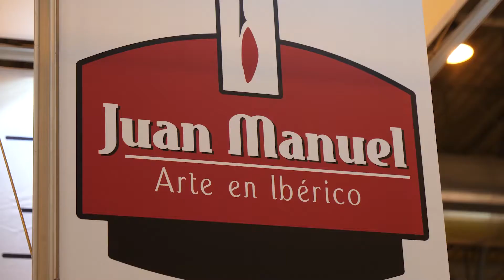Protagonistas Meat Attraction 2018 - Pedro Jiménez _ Director Ventas de JUAN MANUEL HERNANDEZ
Desde MeatAttraction2018 recogemos las palabras de los ProtagonistasMeatAttraction2018.